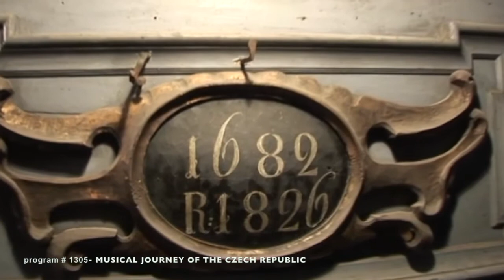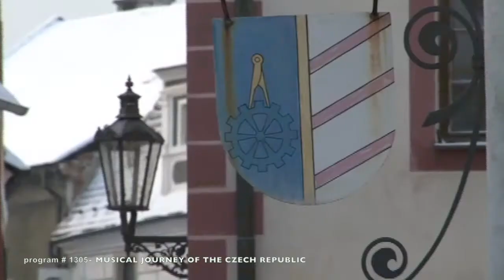MUSICAL JOURNEY OF THE CZECH REPUBLIC (The Joy of Music with Diane Bish)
1305     MUSICAL JOURNEY OF THE CZECH REPUBLIC  Diane visits St. Barbara Church and the Bone Church in Kutna Hora, St. Jacob’s Church of Prague, and the Minorite Monastery of Cesky Krumlov.  Music:  J. Rutter “Toccata in 7”, The “Old Hundredth”, D. Bish arr. “Toccata on Christ the Lord”, Smetana “Moldau”, J. Lemmens “Prontificale March”, C. M. Widor “Scherzo”  and M. Drischner “Noel”.  Guest: Sung Sook Lee, Soprano